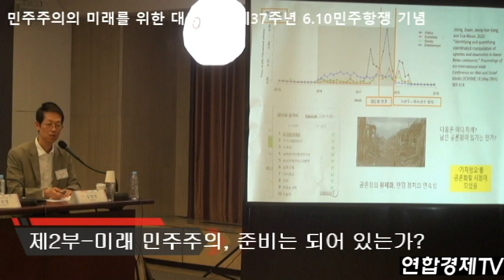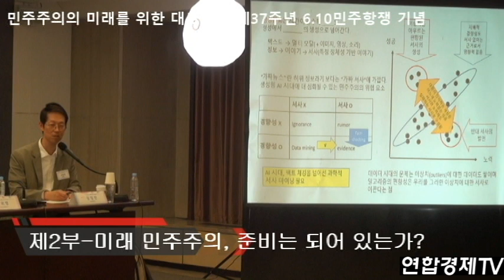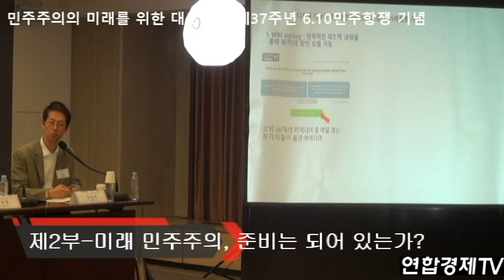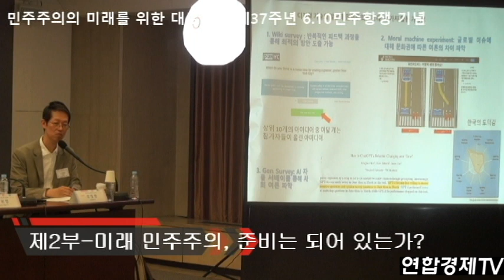제2부-미래 민주주의, 준비는 되어 있는가-민주주의의 미래를 위한 대토론회-제37주년 6.10민주항쟁 기념 | 연합경제TV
연합경제TV는 뉴스와 TV, 방송, 미디어, 뉴스, 정치, 행정, 경제, 사회, 문화, 복지, 기사제보, 동영상, 오피니언을 제공합니다.